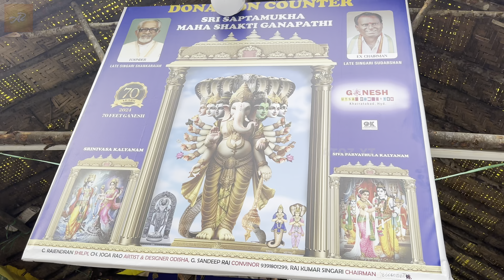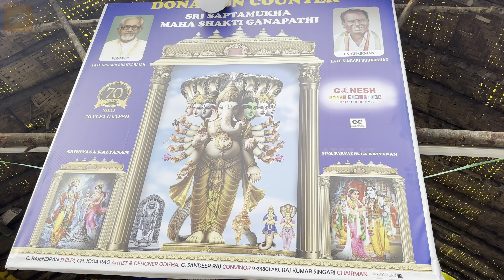Khairatabad Ganesh laddu Making 2024 | Big Ganesh Making | 70 Ft Matti Works | Ganesh Video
Khairatabad Ganesh laddu Making 2024 | Big Ganesh Making | 70 Ft Matti Works | Ganesh Video | Khairatabad Eco Friendly Ganesh Making Full Video 2024